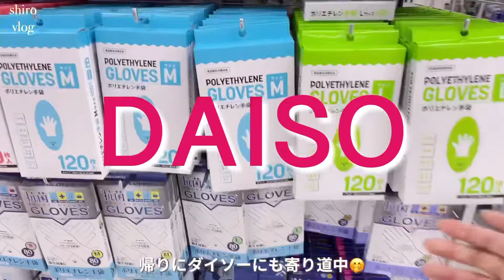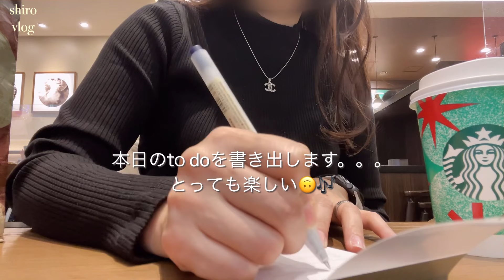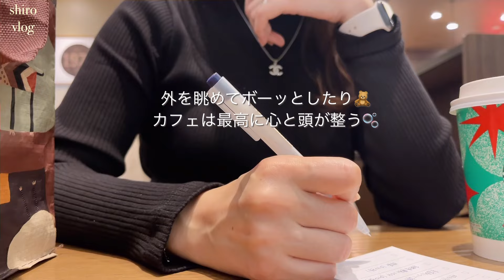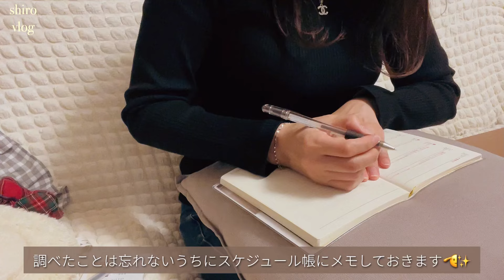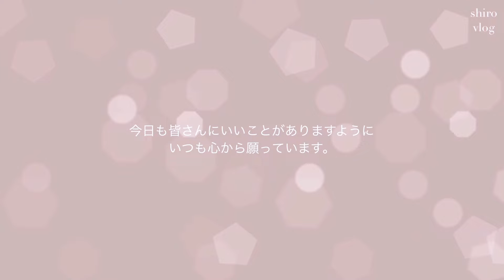占活LIFE) 冬のUNIQLO購入品🧶🧥│ 作り置き生活始めました🍠│ 無印│ ダイソー│スタバホリデー🎄│コンビニスイーツ新作🍰│読書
🧸金の羅針盤座の日常vlog

music🎧🎶

camera: iPhone12proMax 📱

Edit: VLLO